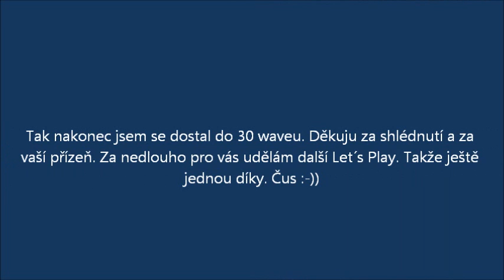MW 3 - survival mode - doom czech Let´s play part 1.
PS: Part 2. bude až toto video bude mít 500 shlédnutí a 10 palců nahoru :))
Čau všichni. Tady je jeden můj Let´s play. Toto je můj první Let´s play tak prosím trošku pochopení. :) Byl bych moc rád kdyby jste mi napsaly co se vám na videu líbilo a co bych měl změnit. Pokud se vám moje video líbilo tak prosím LIKE. :) Like by mě potěšil. Ps: Už připravuju další Let´s play takže se máte na co těšit. :). Zatim se mějte, čus :)).
Tady je kdyžtak další díl Let´s play :) A je tady i Let´s play jak jsem vám slíbil za tech 100 shládnutí a ty 3 like. Tady je

Hi all. Here's one of my Let's play. This is My first Let's play a little so please understand. :) I would be very glad if you wrote me that you liked the video and what I should change. If you liked my video so please LIKE. :) Like I would be pleased. Ps: I preparing for another Let's play so you have to look forward to. Meanwhile, keep, so long :)). Here's the next installment when so Let's play :) there's also Let's play like I promised you during those 100 shládnutí and those 3 like. here is Fb